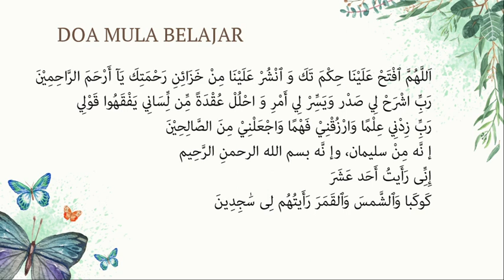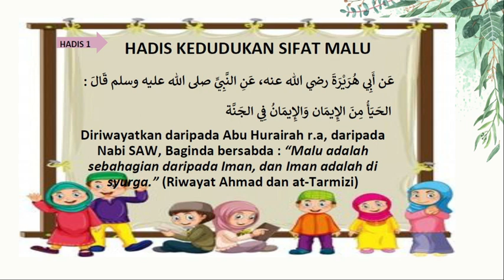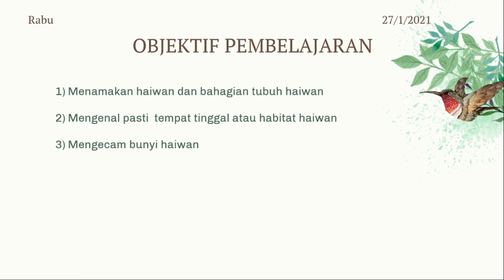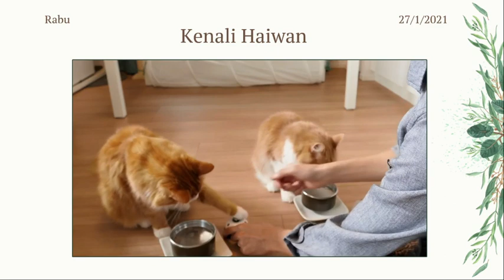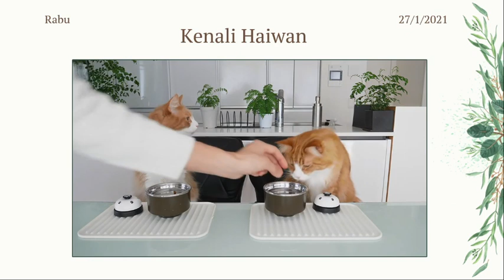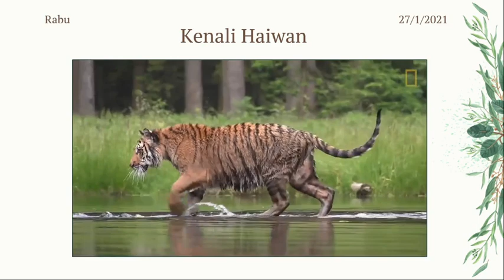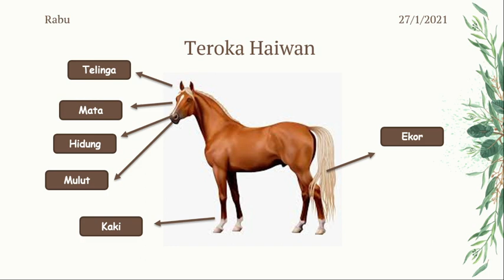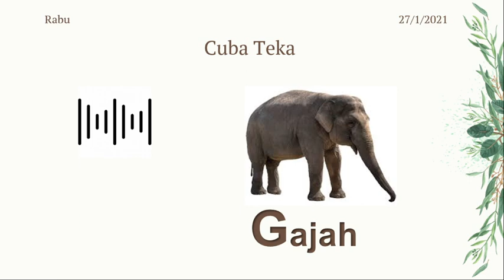TAHUN 1 | SAINS | JOM KENAL HAIWAN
Assalamualaikum
Tarikh :  27 JANUARI 2021
Hari : RABU
Masa : 2:30 PETANG
Subjek : SAINS
Nama Guru : USTAZAH ZAHRUL ATIKAH